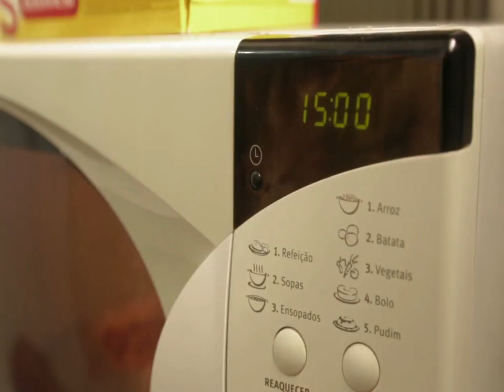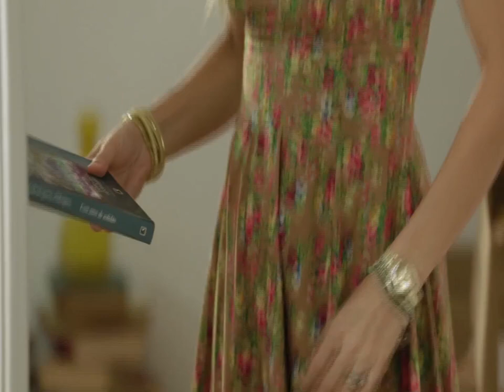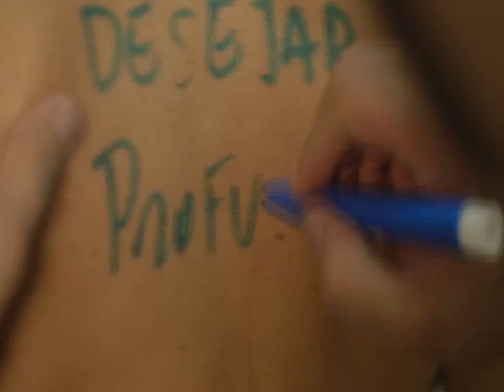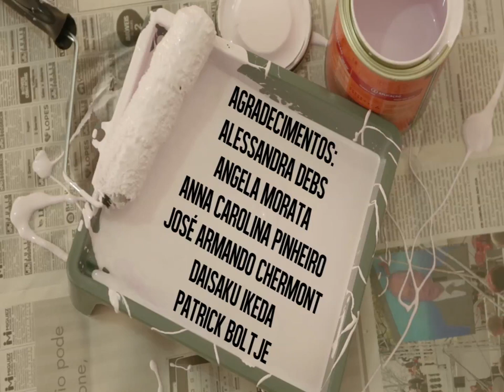Paredes Brancas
Roberta e Pedro se relacionam há cinco anos e, ao arrumarem o apartamento para a eventual mudança, revivem diversos conteúdos do passado, revisitando, inclusive, a noite em que se conheceram.

Elenco: Patrícia Niedermeier; Rodrigo Fonseca

Direção e Roteiro: Anna Clara Chermont

Produção: Andrea Braz de Aguilera

Fotografia: Arthur Sherman

Direção de Arte: Bia Bretanha

Som: Gabriela Damasceno

Edição: Christian Caselli